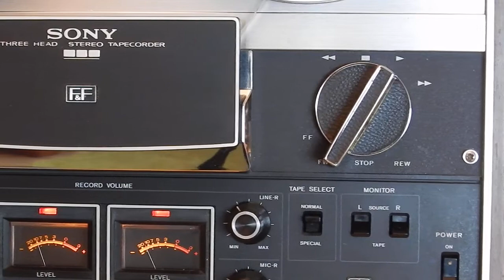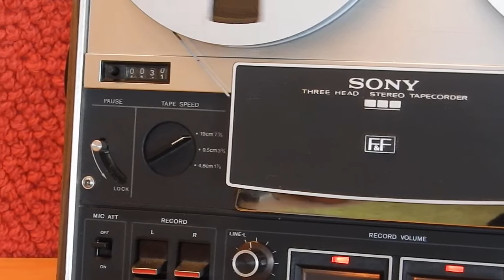Sony TC 377 short demo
Short demo from one serviced Sony TC 377.
The complete mechanical section from this player has been taken out a donor device.
New belds and all the iddler wheels have been serviced.